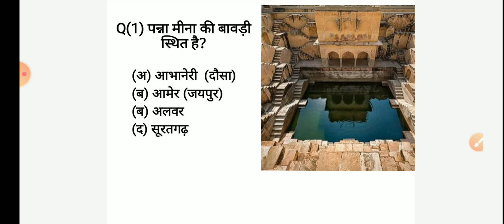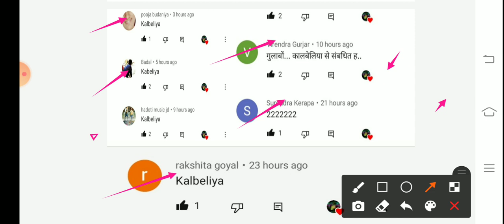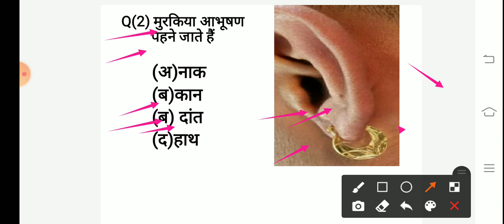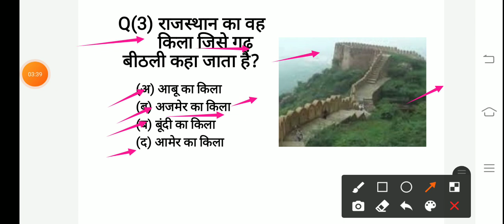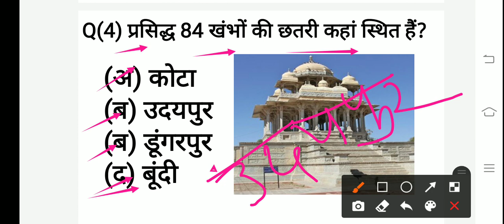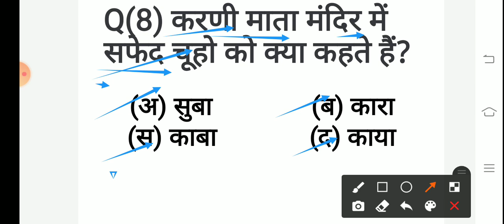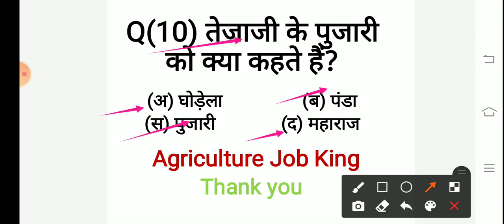Agriculture supervisor important question/Rajsthan gk-कृषी पर्यवेक्षक 2021